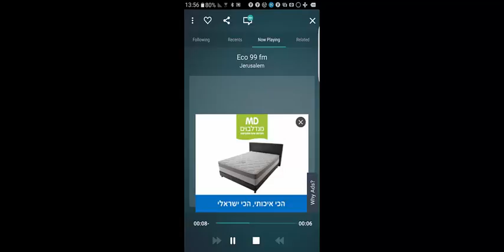ADIO Mandelboim Mattresses TuneIN App 25 07 2016